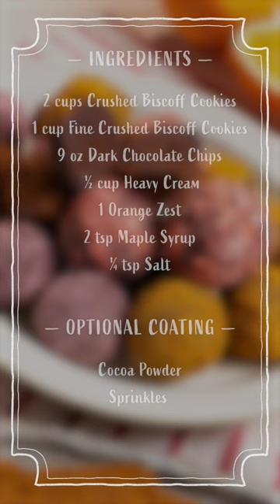How To Make Easy, Decadent Biscoff Truffles - Last Minute Thanksgiving Dessert Idea